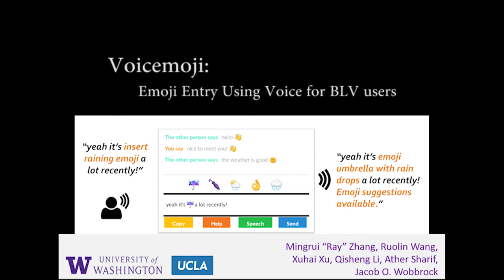Voicemoji: Emoji Entry Using Voice for Visually Impaired People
Mingrui Ray Zhang, Ruolin Wang, Xuhai Xu, Qisheng Li, Ather Sharif, Jacob O. Wobbrock

Session:
Access for People with Visual Impairment - C
Access for People with Visual Impairment - A

Abstract
Keyboard-based emoji entry can be challenging for people with visual impairments: users have to sequentially navigate emoji lists using screen readers to find their desired emojis, which is a slow and tedious process. In this work, we explore the design and benefits of emoji entry with speech input, a popular text entry method among people with visual impairments. After conducting interviews to understand blind or low vision (BLV) users’ current emoji input experiences, we developed Voicemoji, which (1) outputs relevant emojis in response to voice commands, and (2) provides context-sensitive emoji suggestions through speech output. We also conducted a multi-stage evaluation study with six BLV participants from the United States and six BLV participants from China, finding that Voicemoji significantly reduced entry time by 91.2% and was preferred by all participants over the Apple iOS keyboard. Based on our findings, we present Voicemoji as a feasible solution for voice-based emoji entry.